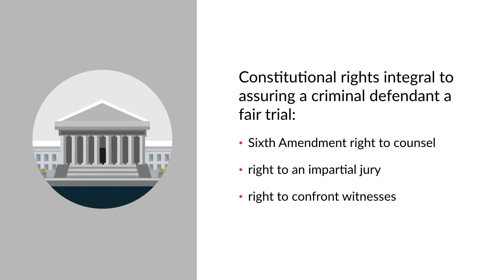Pass the Bar Exam: Criminal Procedure - Fair Trial and Guilty Pleas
The United States Supreme Court has recognized that several constitutional rights are integral to assuring a criminal defendant a fair trial. The Sixth Amendment right to counsel, discussed in a different video, is the most important of those rights. But two others, the right to an impartial jury and the right to confront the prosecution’s witnesses, are also considered fundamental rights, unless validly waived by a defendant.

Practice with real, licensed bar exam questions. Study over 1,500 real, licensed questions from past bar exams, plus Quimbee’s own sample question bank.

You trusted Quimbee through law school. Now, let us help you pass the bar exam.

passthebarexam